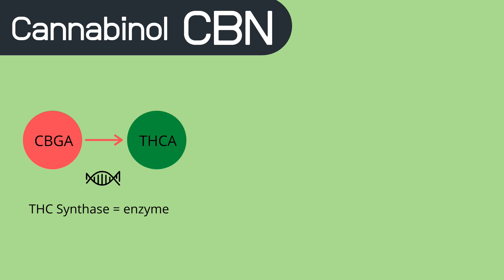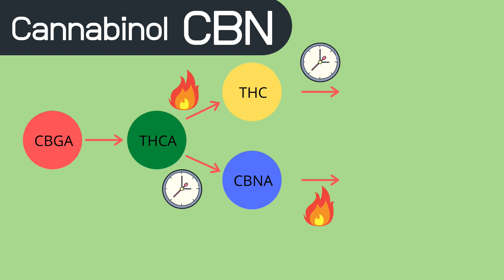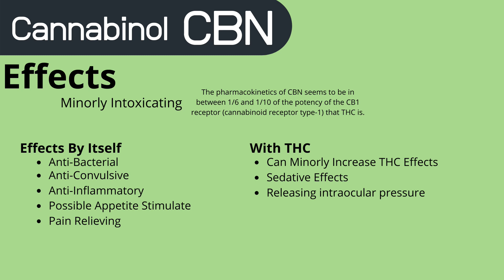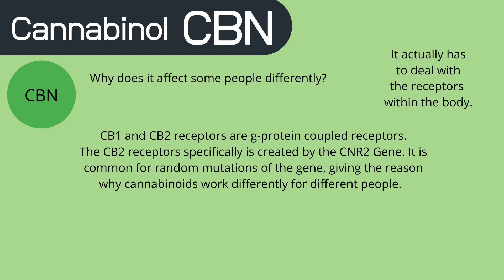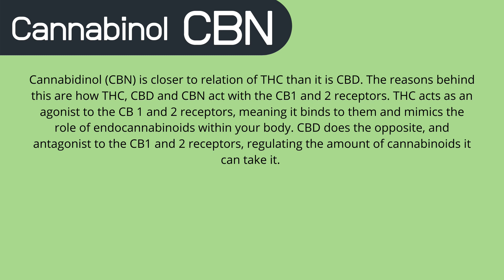What is Cannabinol (CBN)? Where does it come from? What does it do?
Today we discuss cannabinol (CBN) within cannabis. We will see how it forms within the plant naturally. Also what it's effects are, and how effective it is versus THC, and CBD.